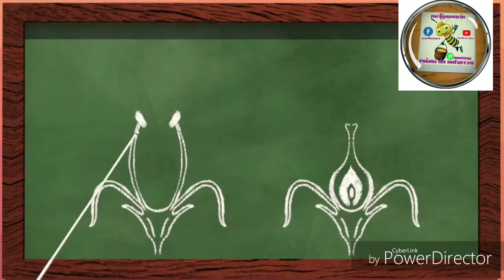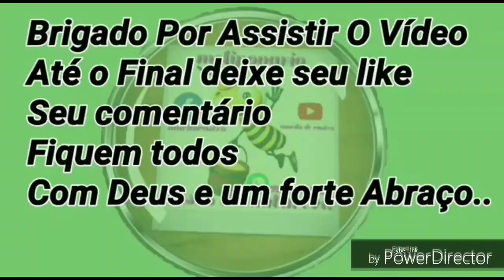Video De Conscientização (Não Matem Nossas Abelhas)..